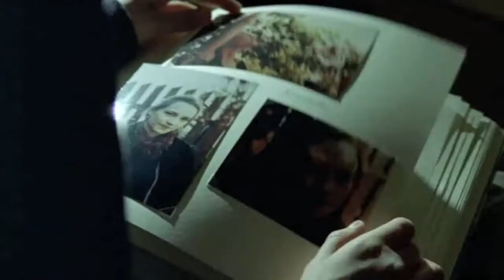I taket lyser stjärnorna1#1B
Scen från den dubbelt Guldbaggebelönade filmen, både stråkkvartett, akustisk låt med gitarr